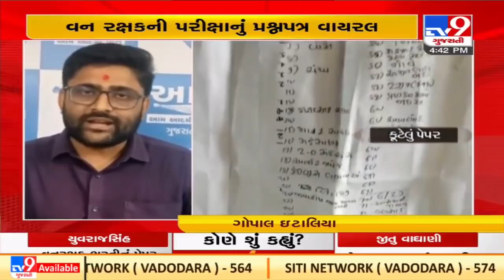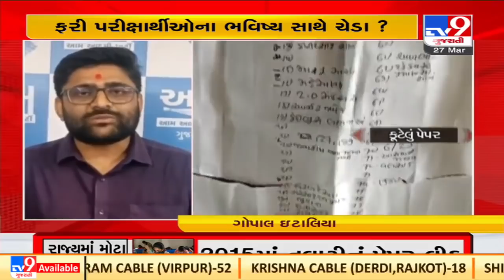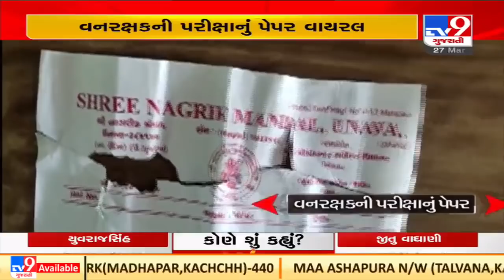Gujarat AAP chief Gopal Italia lashes out on Govt over alleged Vanrakshak paper leak | TV9News